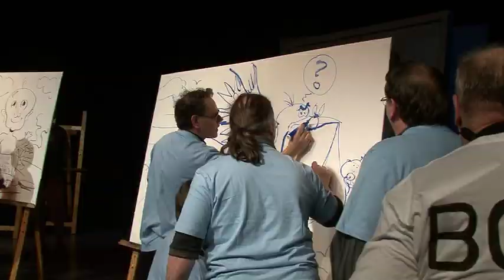PARISI 1001 VISAGES CARICATURISTES EN SPECTACLE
Enregistré à Montréal, le 14 mars 2010
à la Salle Paul Buissonneau

CARICATURISTES EN SPECTACLE
1001 VISAGES
Exposition et spectacle de caricatures

Avec
Robert Lafontaine
Francyn Robert
Métyvié
Sabrina Burgen
Simon Coté
Mike Côté
Yves Demers
Simon Dupuis
Yves Demers
Ludmilla Fishman
Marie-Ève Béliveau
Ferg Gadzala
Mario Lacroix
Marc Pageau
Jacques Rigal
Daniel Charbonneau
Luc Rocheleau
Guillaume Michaud
Suzanne Côté
Phillipe Davèze
Jacquie Fournier
Julien Lafontaine
André Pijet
David Chavez
Jeff Moseley
Gabriel Castonguay
Fréderic Pauze
Dominic Philibert
Me Jean-Pierre Pilon

dans l'univers ...

Merci aux artistes et à Yves Demers

MMX